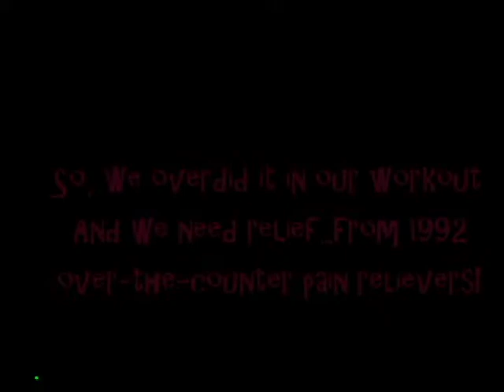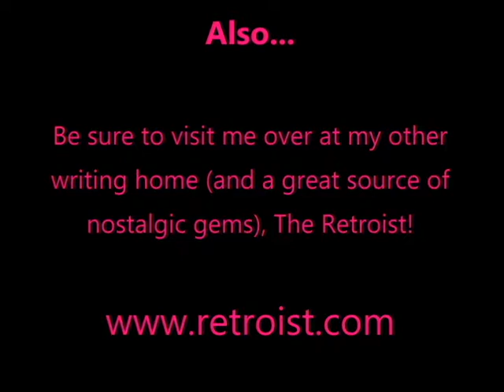Flashback Friday - Pain Relief